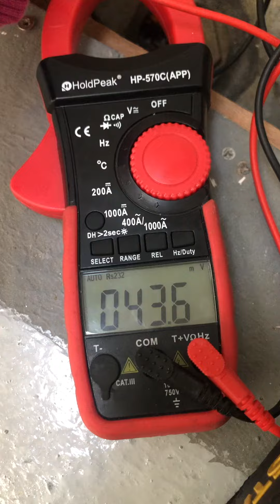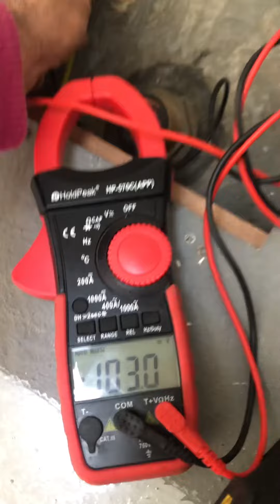Bateria torqeedo a placa 9